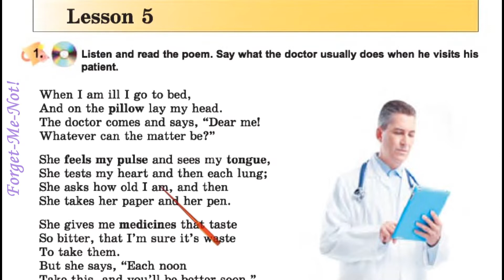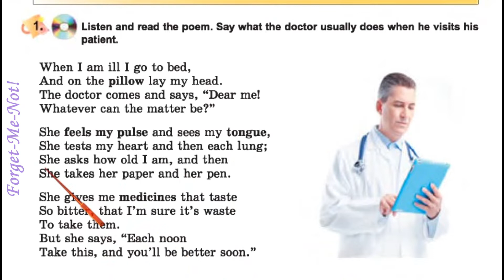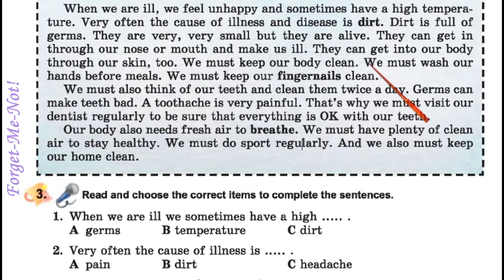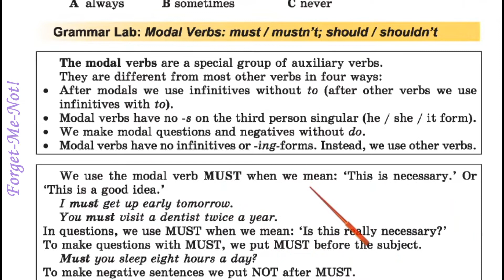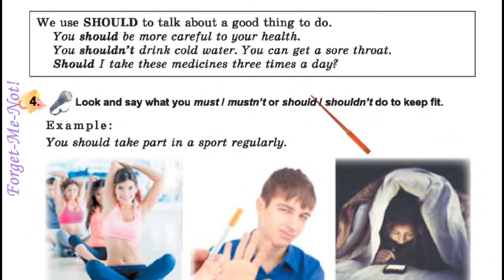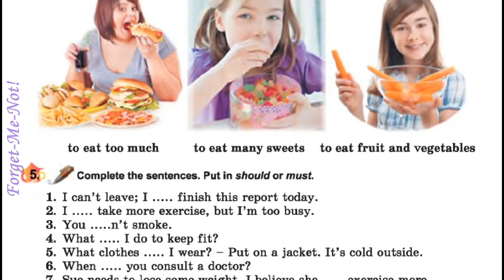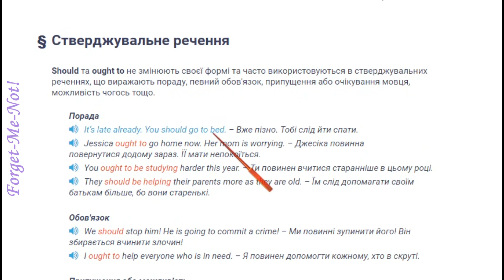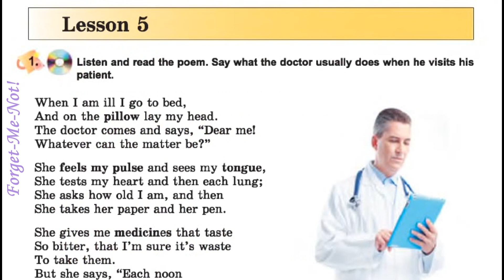Несвіт 7 Тема 3 Health Highlights Lesson 5 с. 65-67 ✔Відеоурок